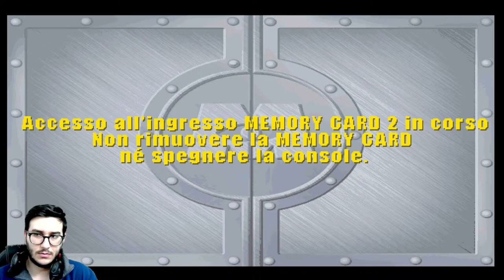NOSTALGICO!!! - Monsters & Co. - L'isola dello Spavento - #1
Se vi va di supportarmi